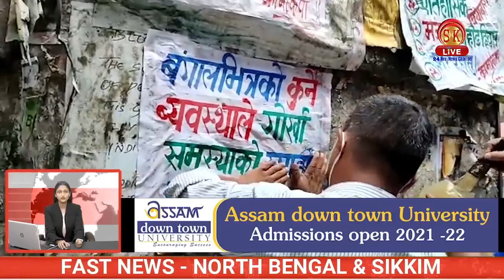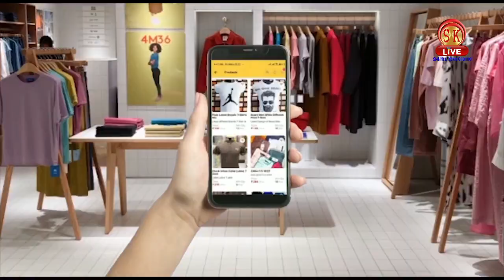Fast News | North Bengal & Sikkim | 25th June 2021